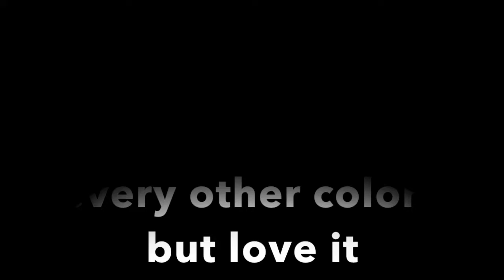06 16 2019 Trying to make a yellow canvas FAIL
so painting is fun even when you don't get the outcome you want - but you end up loving what you got..

Color's used: 1st canvas
not sure of brand - Bright Yellow
Amsterdam - Also Yellow Deep
Ranger Tim Hotz distress paint Wild Honey
Liquitex Cadmium yellow deep hue
DecoArt Metallic Teal
Ranger Tim Hotz Distress Paint Mowed Lawn

My New Recipe - 1 Part Paint to 2 Part Floetrol and water to  get to right flow. - no Silicone - want my canvases to dry faster and not have the crazy clean up.

New Selfie Ring Light Cell phone Holder

These are the bamboo skewers they are so amazing i love them.

And here's my 5.5 ounce disposable portion cups - i reuse them.

Tanella Ciraco Art:  UC-NzBRK7DKKKtLHpzml29Xw

Christina Welch:   UCb55qXqbnWrX4a3TqRSuo5Q